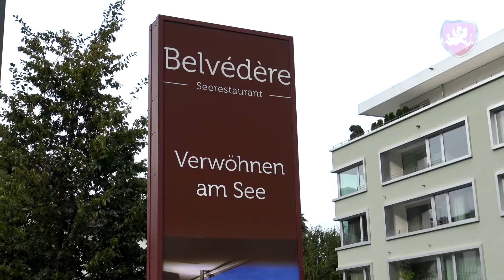Hochzeit ❤️ Heiraten im Restaurant Belvédère in Hergiswil - Hochzeits DJ Benz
Im Restaurant Belvédère in Hergiswil direkt am Vierwaldstättersee gelegen wurde gefeiert, und zwar so richtig gefeiert. Mehrere ehemalige Brautpaare und Trauzeugen, aber auch ein zukünftiges Brautpaar welches 2017 heiraten wird, machten dieses Fest einmalig und unvergesslich.

Ja es gibt mal wieder nur eins zu sagen: Hyper, Hyper...

Hergiswil im Kanton Nidwalden, Hochzeits DJ Benz